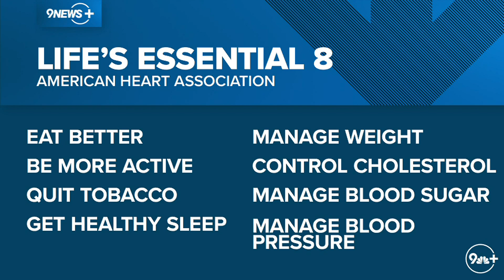What you should be doing to reduce your risk of heart disease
9NEWS health expert Dr. Payal Kohli joined us to talk about heart disease risk factors and what you can do every day to keep your heart healthy.

9NEWS (KUSA) is located in Denver, Colorado.